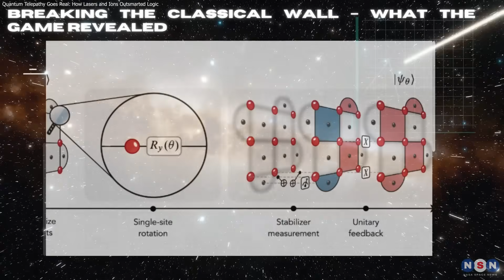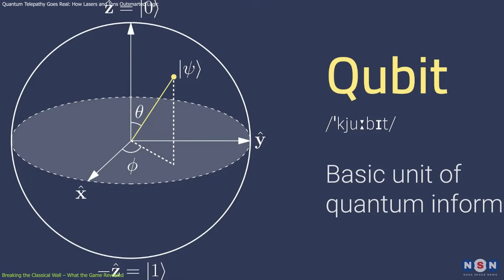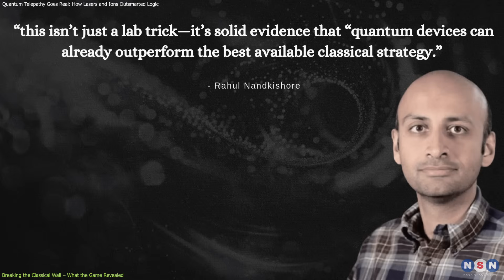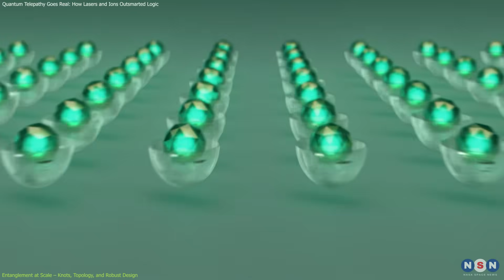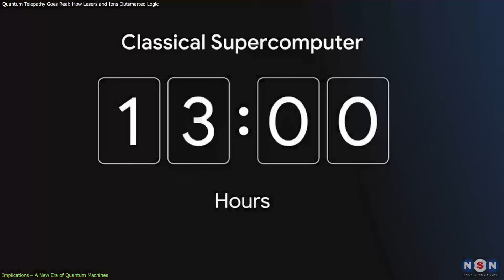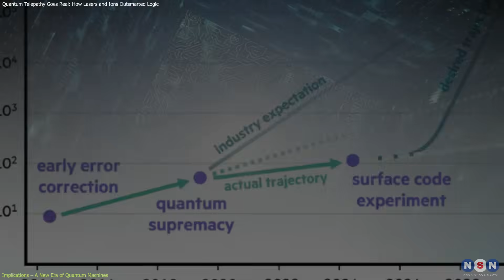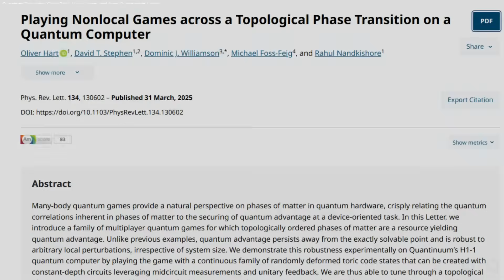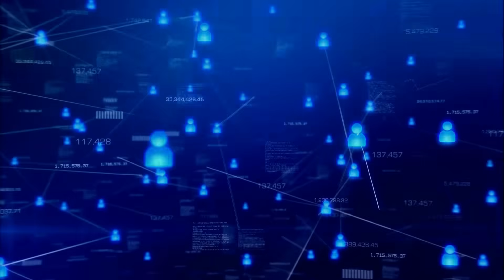Quantum Telepathy Is Possible! This Quantum Computer Just Beat Classical Physics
Chapters:
00:00 Introduction
00:49 Breaking the Classical Wall – What the Game Revealed
02:32 Entanglement at Scale – Knots, Topology, and Robust Design
03:51 Implications – A New Era of Quantum Machines
07:37 Outro
07:47 Enjoy